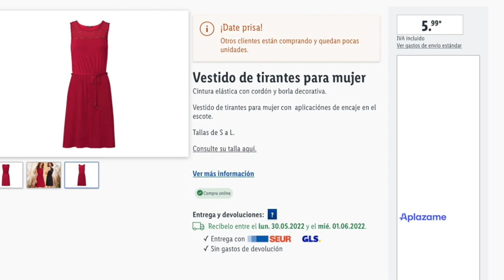🔥Lidl tira la casa por la ventana con sus nuevos vestidos de verano: cuestan 5,99 euros 🔥